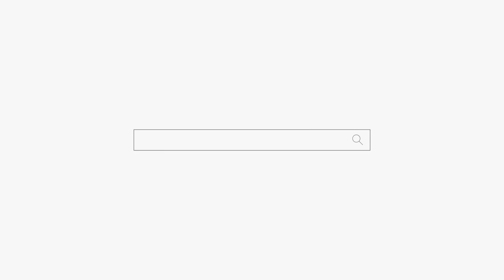저랑 같이 두드리러 가시죠 "쿵짝쿵짝" 용군TV 수인당 천무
저랑 같이 두드리러 가시죠 "쿵짝쿵짝" 용군TV 수인당 천무 (분당점집 부산점집 서울점집 유명한점집 용한점집)

됩니다.